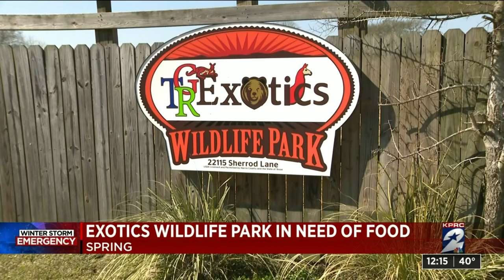Exotics wildlife park in need of food